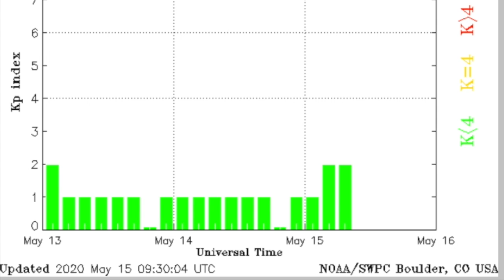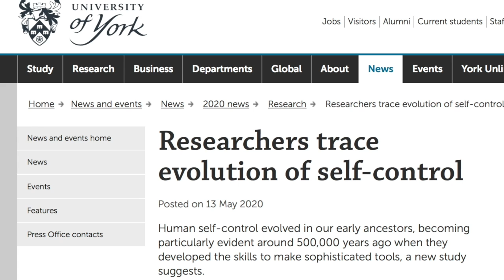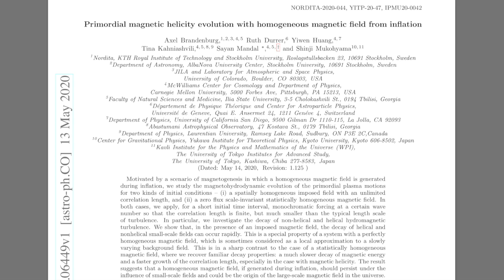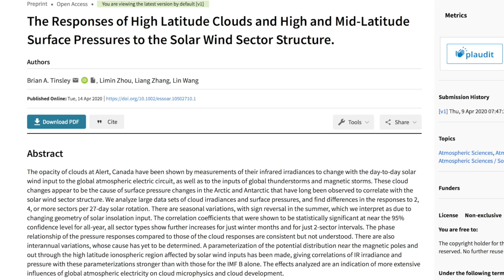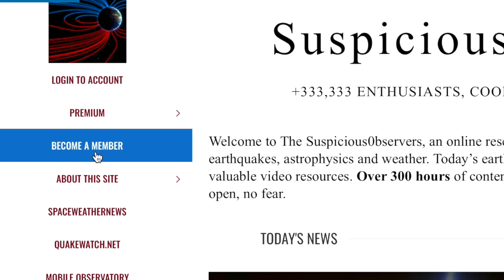Big Quake in USA, Sun is Awake, Climate Forcing | S0 News May.15.2020